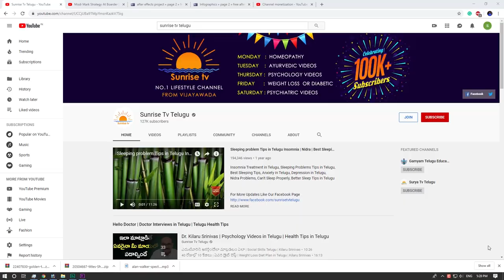Simha Rasi Phalalu January 2020 | Kameswara Sarma | Sunrise Tv Telugu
Simha Rasi Phalalu January 2020.